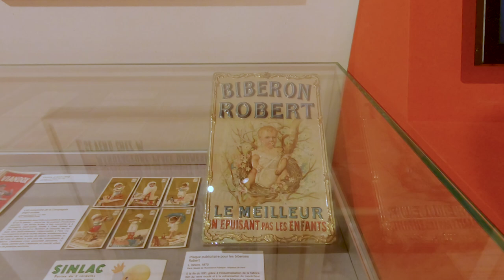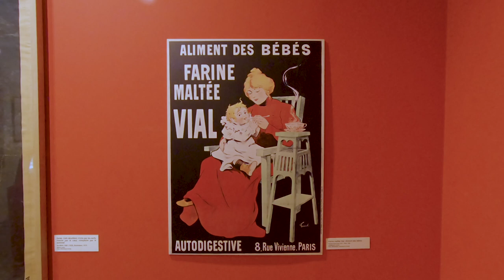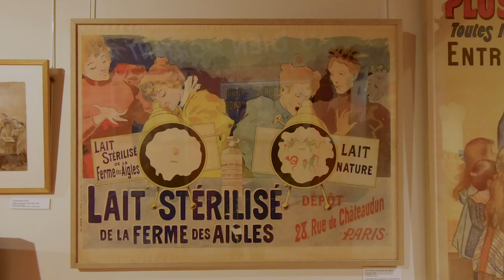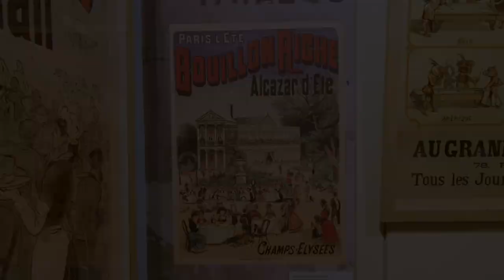Nourrir Paris, Bibliothèque Forney - Paris janvier 2020